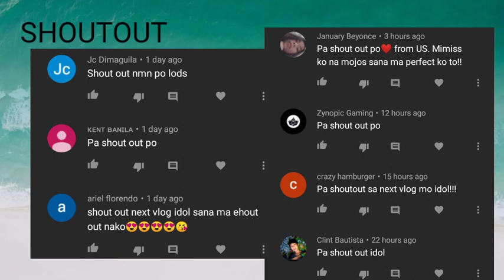Biniribid Recipe | Miryenda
matamisnamerienda foodlover Native delicacies or Filipino kakanin

credits: NEW VIDEO